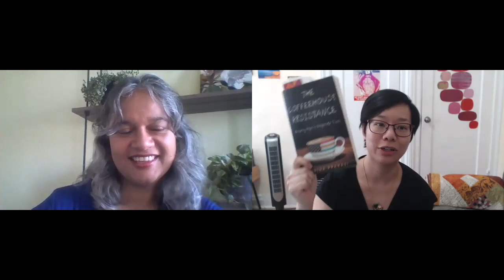It's All in the Heights Book Club: Book Talk with Sarina Prabasi & Cynthia Pong | Word Up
Join Word Up for a virtual book talk featuring The Coffeehouse Resistance. Author Sarina Prabasi (@sprabasi1) will discuss her book and be in conversation with Cynthia Pong, feminist career strategist and author (@embracechangenyc) of Don't Stay In Your Lane. The featured local artist is Ruthy Valdez (@the_curly_surrealist).
CLOTH (@cloth159) celebrates local authors, local businesses, and local artists through book clubs curated by Sister's Uptown Bookstore and Cultural Center and Word Up Community Bookshop. Each bookstore will program alternating Saturdays throughout the summer, through August 29.⁠